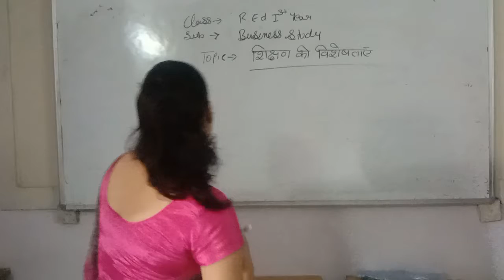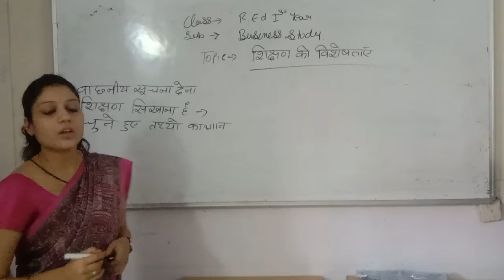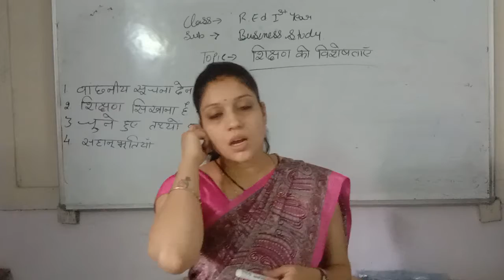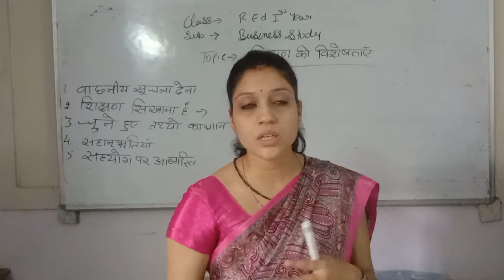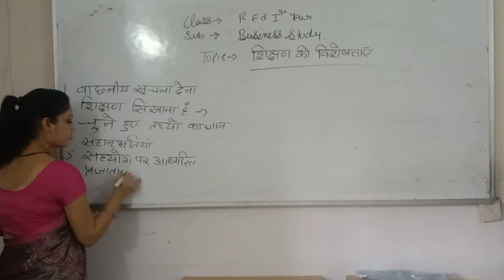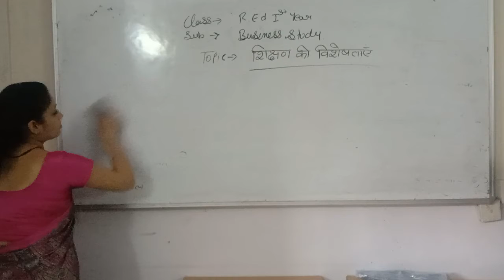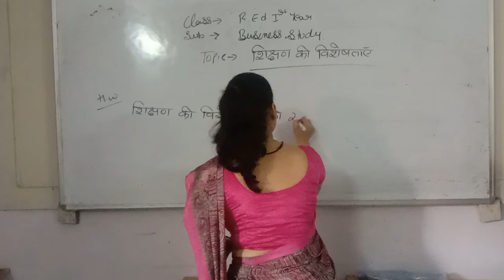शिक्षण की विशेषताएं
Business Study